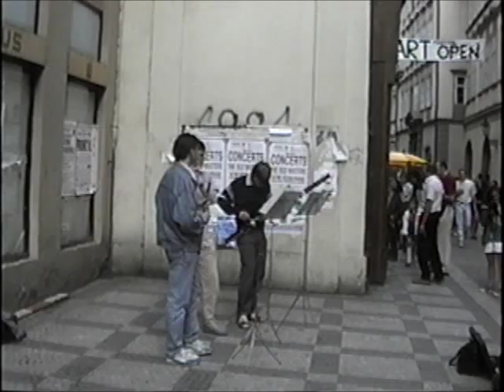Prague Oboe, Flute and Bassoon Trio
Recorded June, 1992, in Prague.  Very interesting how so many young children become members of the audience!